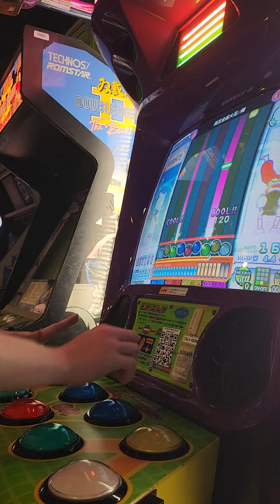{pop'n} 満漢全席火花ノ舞 EX48 CLEAR A